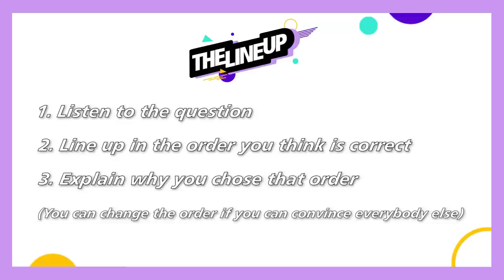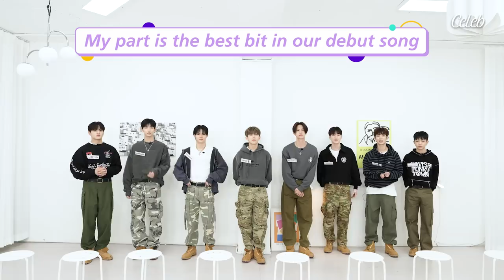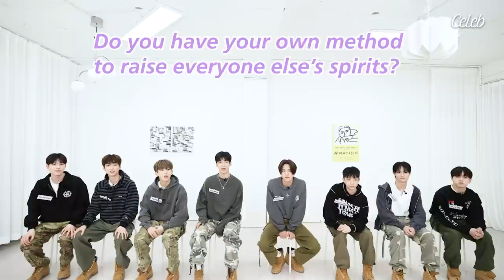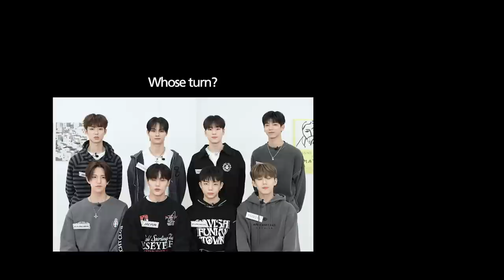Who's the bravest member of 8TURN? Definitely not KYUNG MIN ...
Who do you think is the best roommate in 8TURN? This member even said his hobby is cleaning!😯✨
Find out who are the biggest cowards in the team, the mood maker and more on THE LINEUP by Celeb!